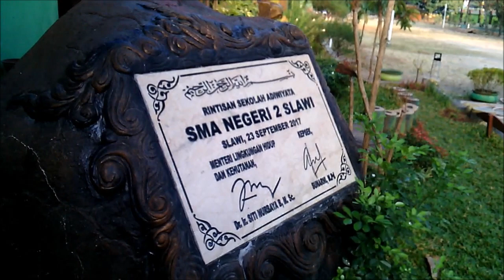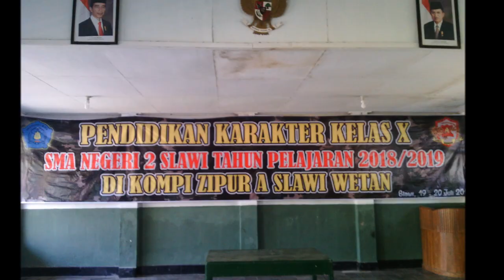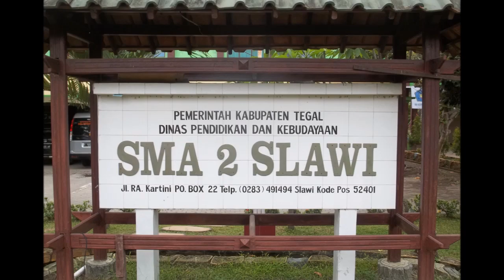PEMBELAJARAN DAN SENI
CREATIVITAS PEMBELAJARAN DAN SENI DALAM DALAM PENDIDIKAN BERKARAKTER